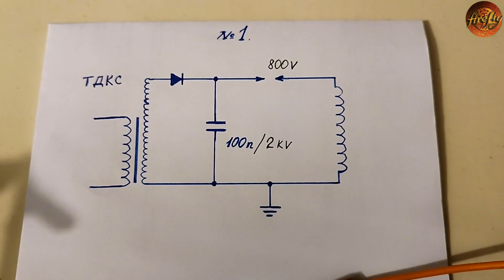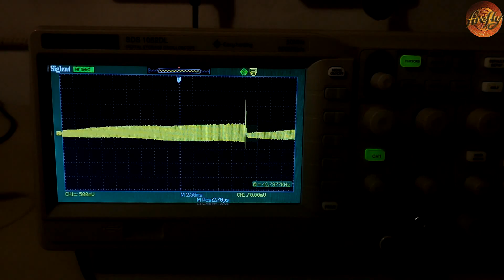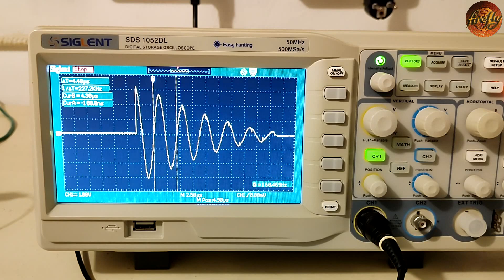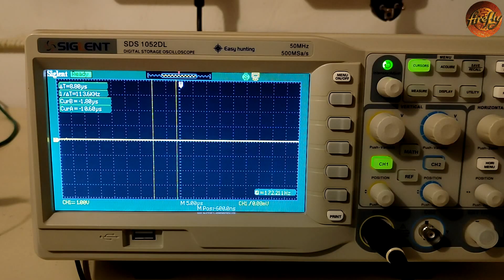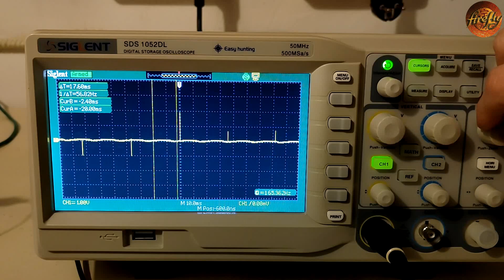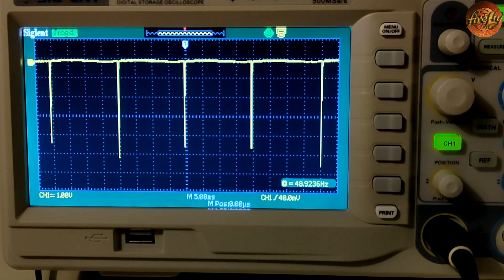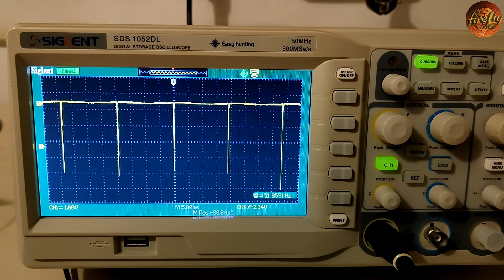Д.Смит - Однополые Импульсы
В данном эксперименте рассмотрим несколько различных включений разрядника в схему, а так же влияния заземления на работу контура.